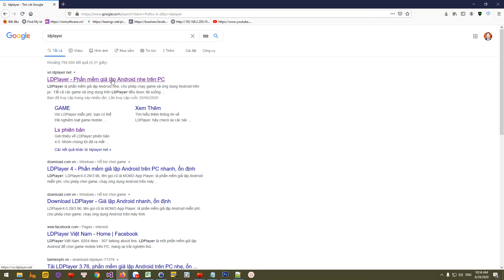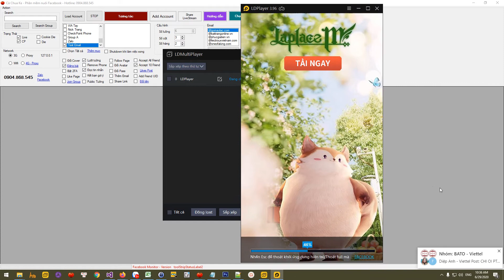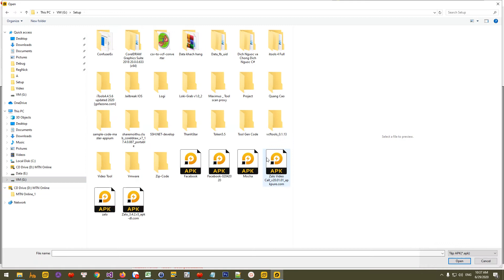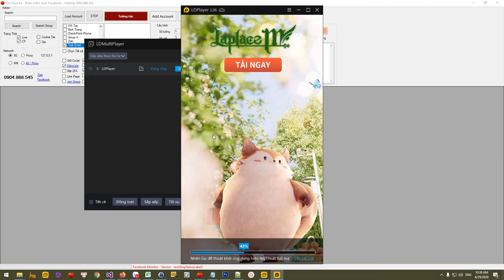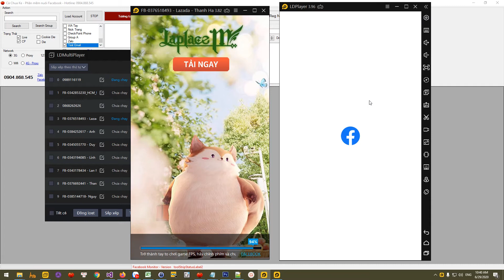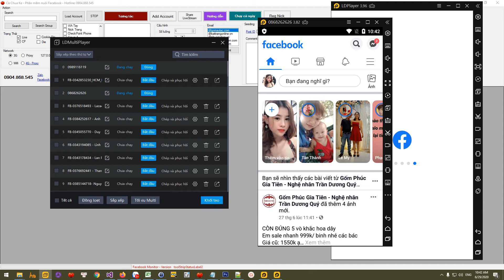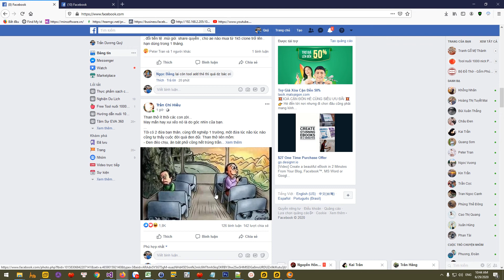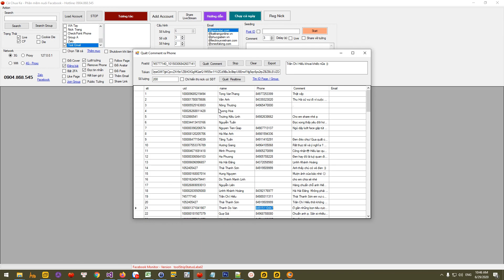Bài 03 - Hướng dẫn cách lấy Token Full quyền facebook ít checkpoint nhất - Cà Chua Ke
Phần mềm CCK dùng để nuôi nick FB với số lượng lớn bằng điện thoại thật giúp bạn
bán hàng & xây dựng thương hiệu cá nhân hoặc doanh nghiệp
- Xây dựng nhiều trang cá nhân facebook có 5.000 bạn bè
- Xây dựng fanpage có hàng trăm ngàn thành viên
- Xây dựng group facebook có hàng trăm ngàn khách hàng
- Hỗ trợ anh em làm MMO
Với rất nhiều tính năng gói trọn trong 1 phần mềm CCK FB, Tool bản quyền, có kỹ thuật support 24/7 để anh em có thể dùng hiệu quả. CCK FB có gói dùng thử 1 tháng để anh em trải nghiệm dịch vụ
Hotline/zalo: 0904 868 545 - A Quý